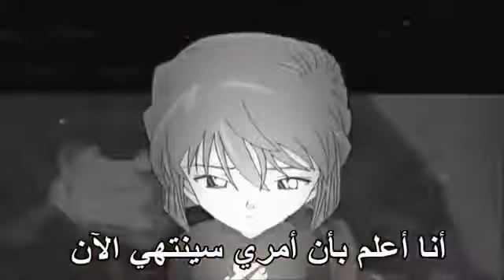هايبارا و أكاي